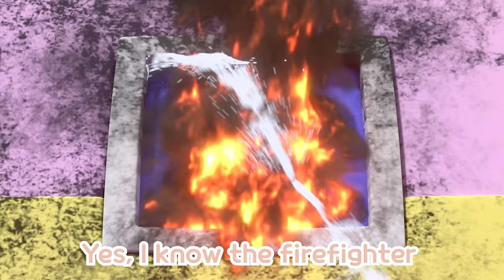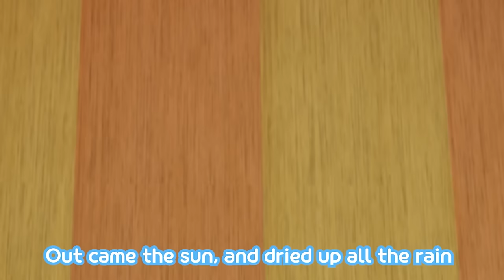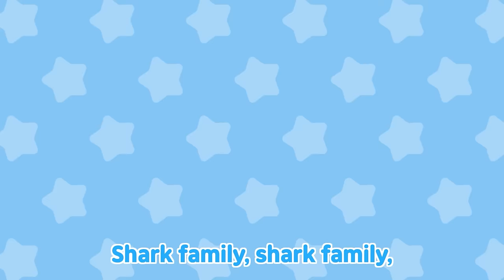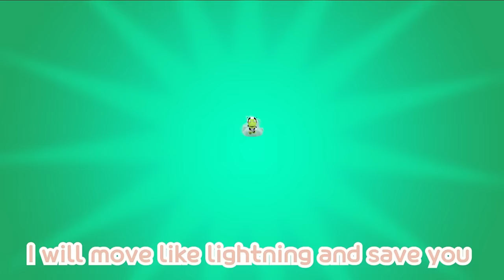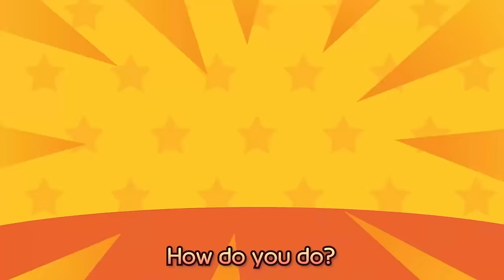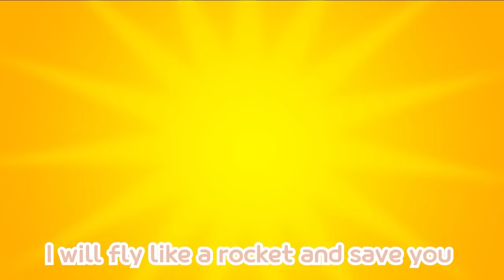Pororo Finger Family | 1,2,3,4,5! | Finger Family Song🖐 | Pororo Nursery Rhymes for Kids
Let's sing shark finger family song with Pororo and learn about the various types of shark friends!

[Lyrics]

Dance Dance
Oh! Yeah!

Red Pororo Red Pororo Where are you?
Yellow Pororo Yellow Pororo Where are you?
Green Pororo Green Pororo Where are you?
Blue Pororo Blue Pororo Where are you?
Purple Pororo Purple Pororo Where are you?

Color Pororos Color Pororos Where are you?

Here we are Here we are
How do you do? Hey!